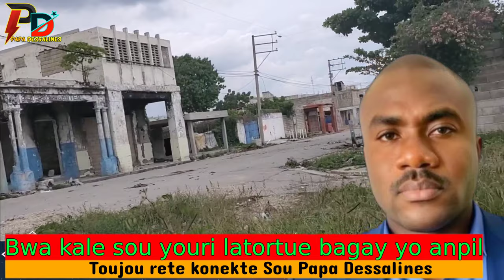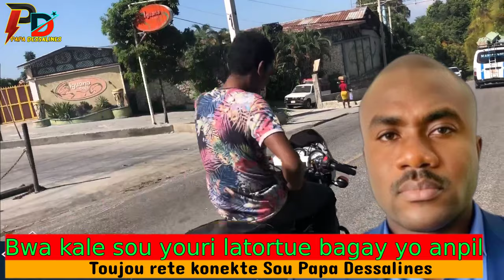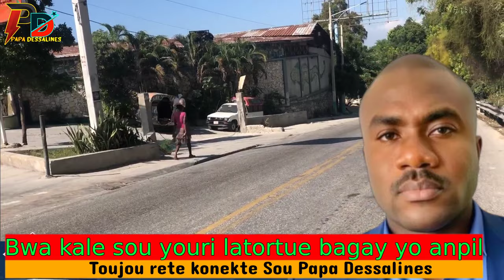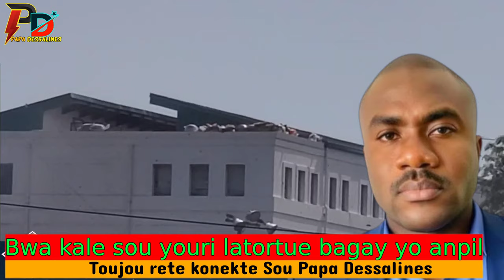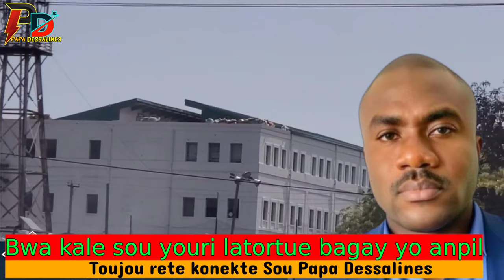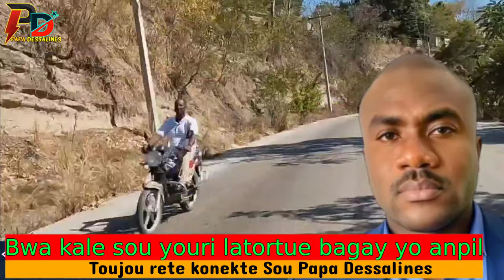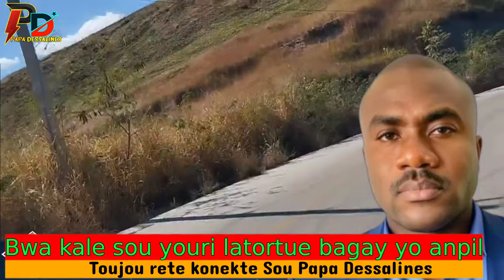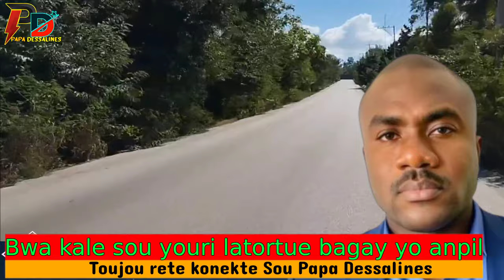Bwa Kale Sou Youri Latortue Bagay Yo Konplike Anpil